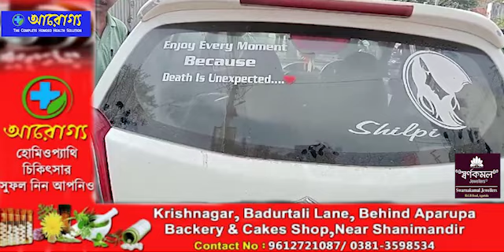Alto 800 Malkhung Bisingo Mankha 8kg Siddi Kwran Police Phiya Kharjak Driver